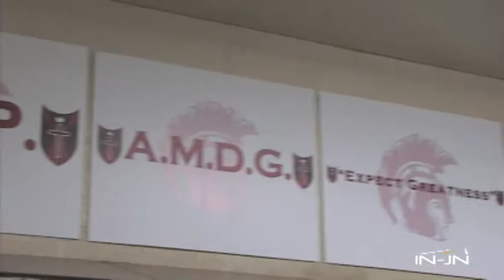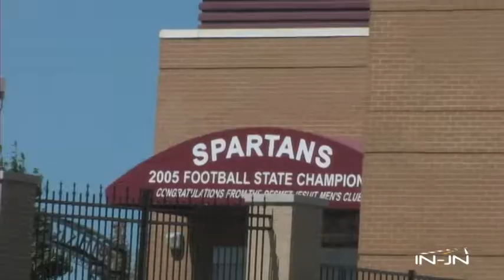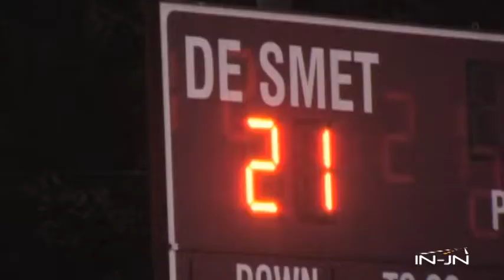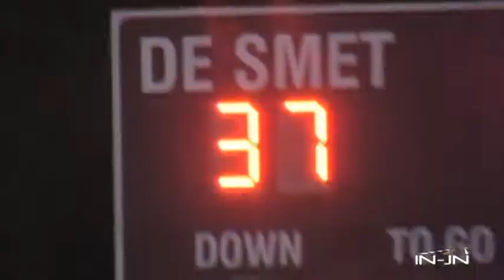DeSmet Spartans' U1 (You First) Documentary Clip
Documentary clip from the U1 film that followed the Spartans through their rocky season that ultimately took a turn for the better and landed them in the State Semi-Finals for the second year in a row.

We have copies on sale for anyone who would like to purchase the 90 minute film.